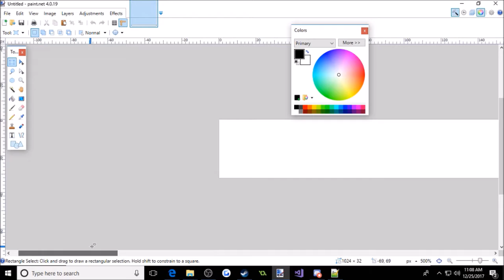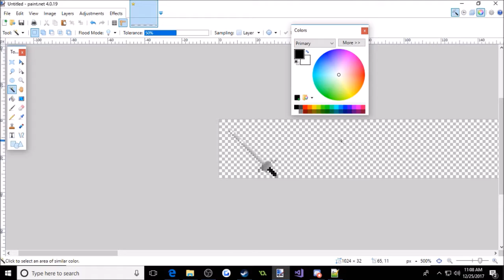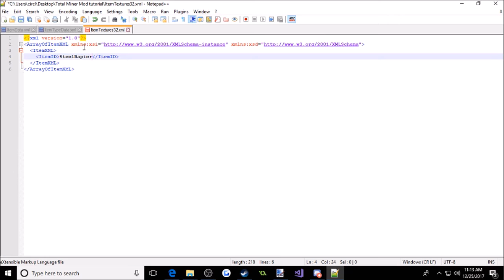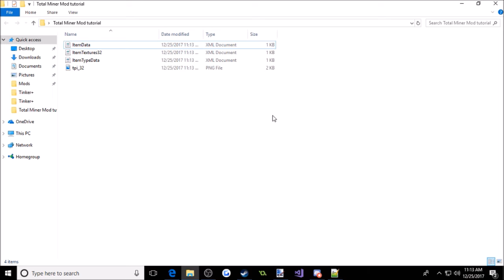Mod Tutorial Part 1 | Circlecat113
- CIRCLECAT113  -
Discord Username: Christmascat113#5922